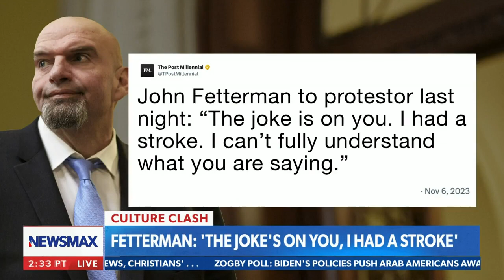NEWSMAX - Carl Higbie - Teachers Unions - Mark Zuckerburg - John Fetterman Stroke - Stacy Abrams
Be sure to LIKE this video to support me! Love you all!!

In this video, Morgonn joined Carl Higbie on Newsmax to discuss this week's trending topics on Culture Clash like Teachers Unions  - Mark Zuckerburg - John Fetterman Stroke - Stacy Abrams and more
FOLLOW MORGONN EVERYWHERE!

 / morgonnm